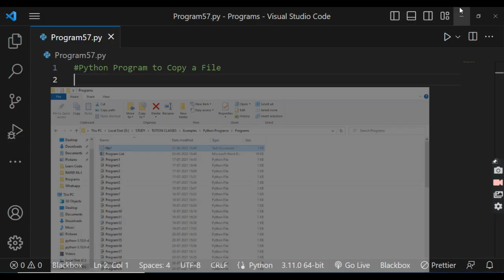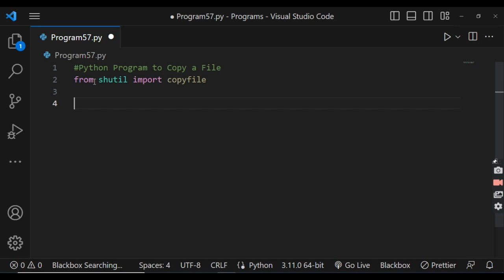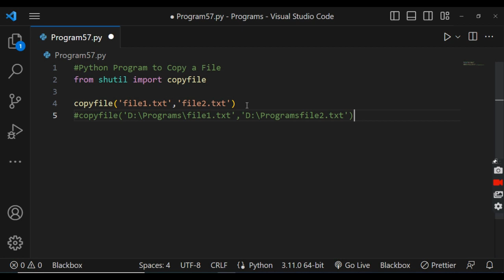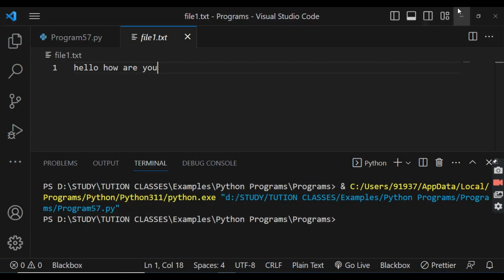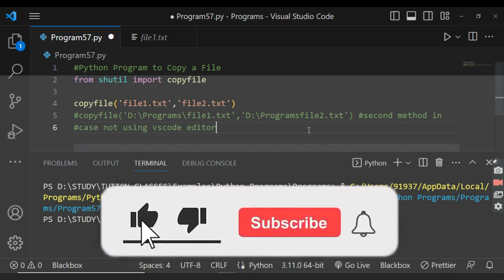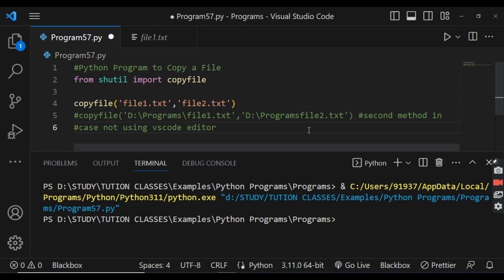Python Program to Copy a File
Simple  Python Program to Copy a File :)